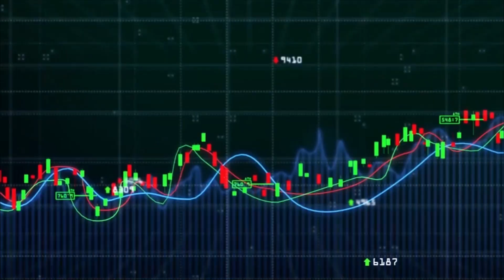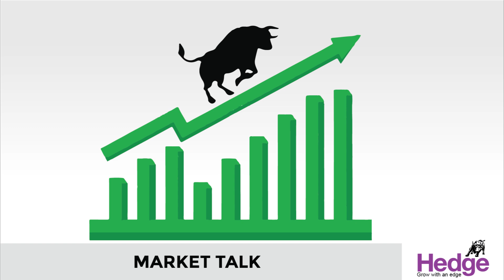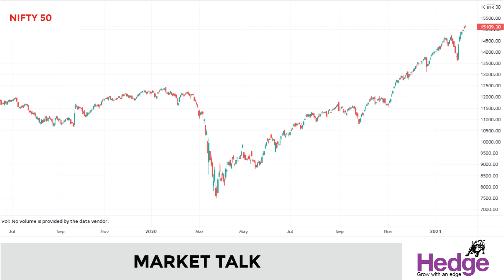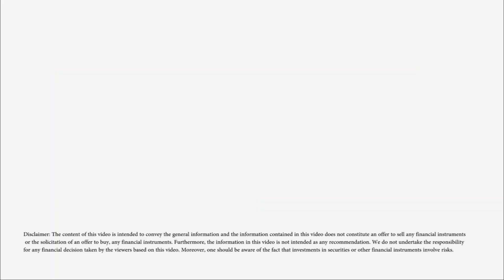മൂന്നാം പാദത്തിൽ മുത്തൂറ്റ് ഫൈനാൻസിനു മികച്ച നേട്ടം | Hedge Market Talk 9th February 2021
രാജ്യത്തെ പ്രമുഖ സ്വർണ പണയ കമ്പനിയായ മുത്തൂറ്റ് ഫൈനാൻസിനു മൂന്നാം പാദത്തിൽ മികച്ച നേട്ടം. ഏകീകൃത  പ്രവർത്തന ഫലത്തിൽ 17 ശതമാനം വർധനയോടെ ലാഭം 1,007 കോടി  രൂപയായി ഉയർന്നു കഴിഞ്ഞ വർഷം സമാന കാലയളവിൽ ലാഭം 861 കോടി രൂപയായിരുന്നു. വരുമാനത്തിൽ 16 ശതമാനം വർധന രേഖപ്പെടുത്തി 3016.43 കോടി  രൂപയായി ഉയർന്നു കഴിഞ്ഞ വർഷം സമാന കാലയളവിൽ 2595.18 കോടി രൂപയായിരുന്നു വരുമാനം.